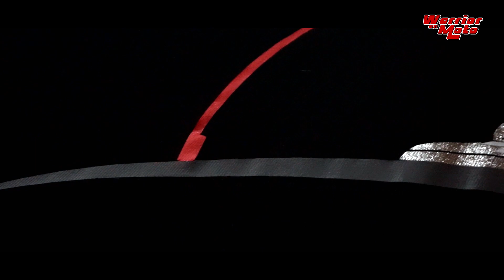Los nuevos productos de Warrior En Moto - Motovlog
Ya llegaron los guantes, playeras gorras y parches para que los puedan adquirir!

Adquiere productos oficiales en Facebook